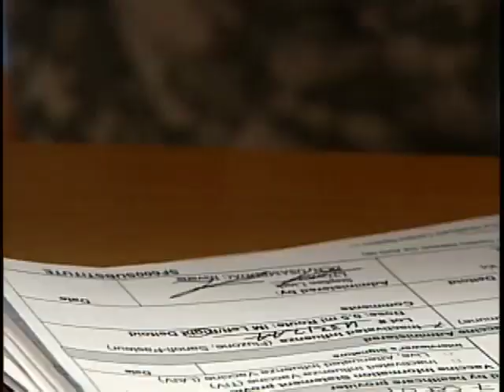Flu mist vaccine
Col. Steven Brewster, commander of Bavarian MEDDAC, explains the H1N1 flu mist vaccine.